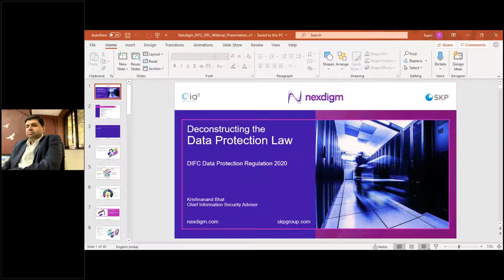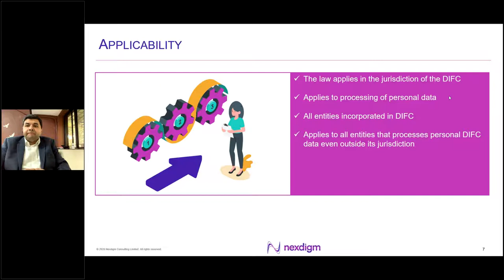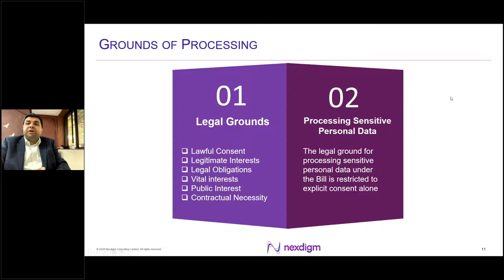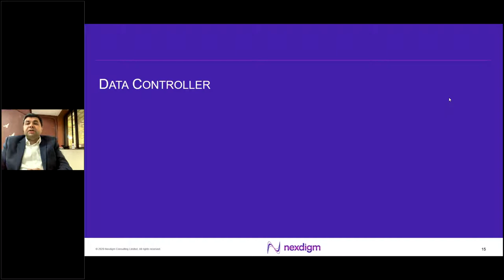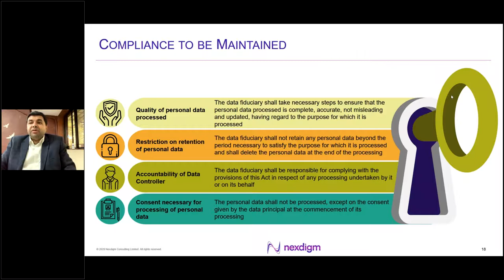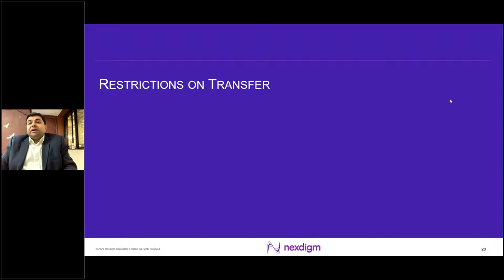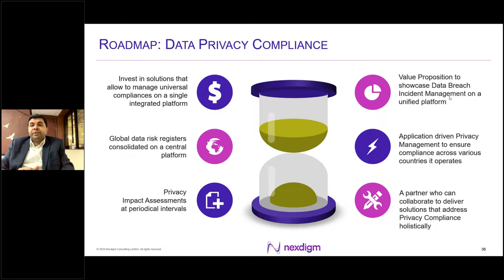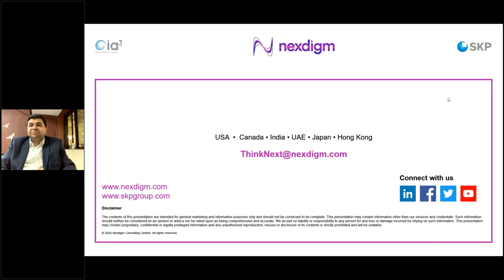Webinar - DIFC Data Protection Regulation 2020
The last decade has seen a paradigm shift in the manner we use technology. The world being connected through a wide web has definitely brought businesses closer. It has also opened newer avenues of crime. Nations today are relooking at their existing laws and making it more stringent or drafting newer laws.

A common thread across all these global data protection laws is ‘Consent’ of the data subject. The emergence of The Fourth Industrial Revolution raises concern on inclusive global cooperation in regard to cybersecurity and data protection, especially on issues lingering around data theft and piracy. The data subject has the right to define the manner in which the collected data is managed and processed. The burden of managing this data however is with the organizations collecting, using, processing, and storing this data. The law requires business organizations to follow privacy protocols and treat this data as an invaluable asset.

Consequently, organizations today are re-looking at their data management process. The expectations of the law, compliance to the regulations, and ensuring customer association with the business creates a challenge, to further add upon the huge penalties applied for non-compliance. Organizations with global presence need to further look at the movement of this data in light of the expectations of the law.

The security, trust, and future business of your customers depend upon your ability to keep their personal information secure.

In the above context, Nexdigm (SKP) hosted a webinar to help companies in the DIFC decode the law and understand its implications on their business.